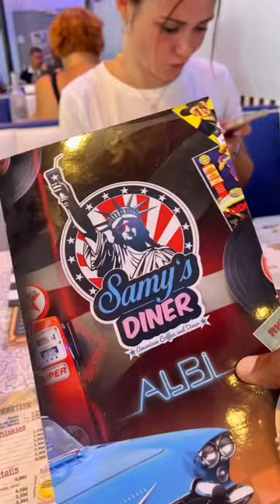What’s Your Favorite American Food?